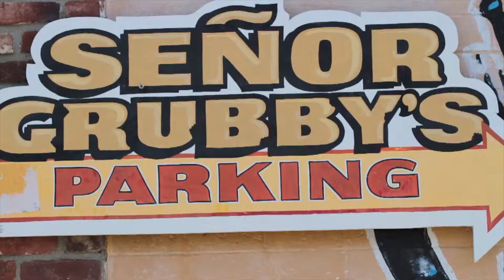Kyle Kammer || The Broadcast